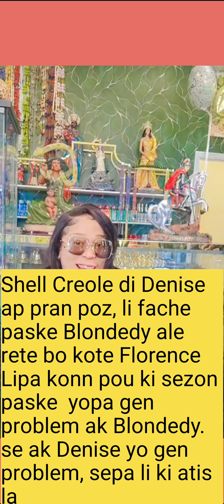Shell Creole kap mete pou Denise ki pa kontan paske Blondedy ale achte kay bo kote Florence lan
PA bliye abonné sou channel la siw pako abonné, fè komanté, renmen video a, patajel et PA bliye peze ti cloch la chak fwa mwen lage yon video pouw ka premye moun ki konnen